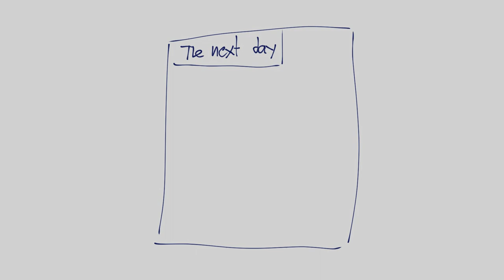AI: The Somnium Files Comic Dub - "Hair Drama"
🌸Please check out the original artist's Twitter Account! If you like Trigun, you'll love their stuff! :)

🌸CAST:
🌸Kaname Date:
Gavaroc
🌸Mizuki
Maisie Irene